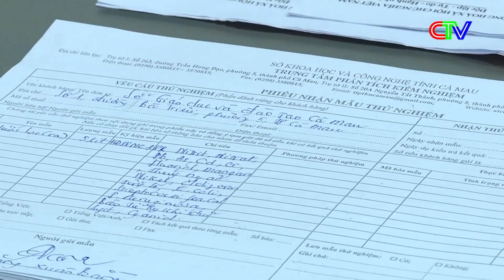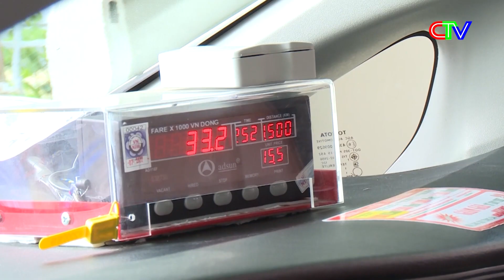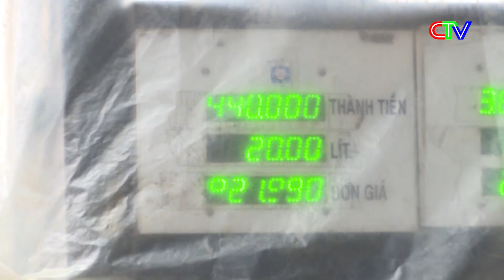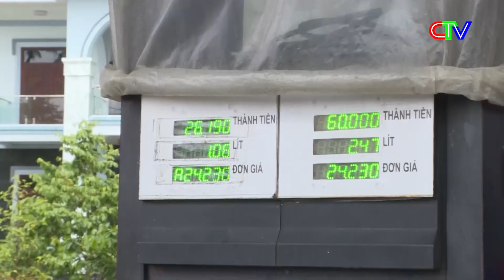Khoa học công nghệ 22.02|Dự án chuyển giao công nghệ SX nấm đông trùng hạ thảo làm nguyên dược liệu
Khoa học công nghệ 22.02|Dự án chuyển giao công nghệ sản xuất nấm đông trùng hạ thảo làm nguyên dược liệu